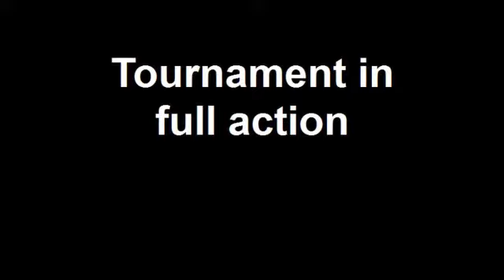pokerkaki.com Tournament in full action on board Leisure World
Created on October 23, 2010 using FlipShare. Captured with FlipVideo minoHD. Leisure World Poker Series II held on 23rd & 24th October 2010 on board Leisure World